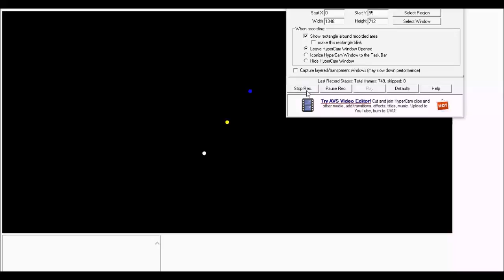3 Body Simulation